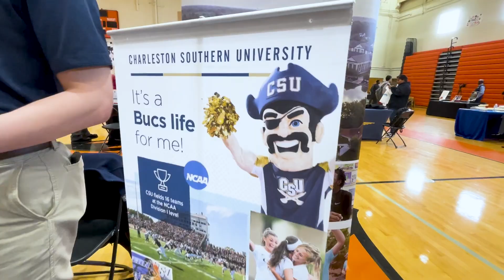Southside High hosts annual College & Career Expo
Southside High School hosted its annual College and Career Expo! Representatives from regional colleges and businesses from a variety of industries provided students with an outstanding chance to learn more about potential opportunities!